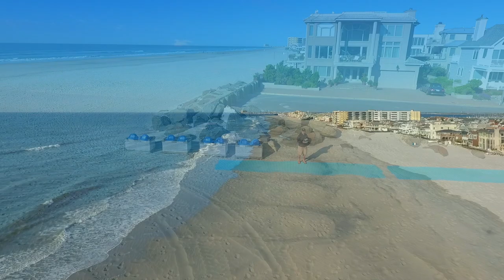The Longport Water Tower Video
This video is a morning flight of the DJI Phantom 4 over Longport Beach and over the city of Longport past the Smiley face Water Tower toward the Longport Bridge over to Seaview Harbor.